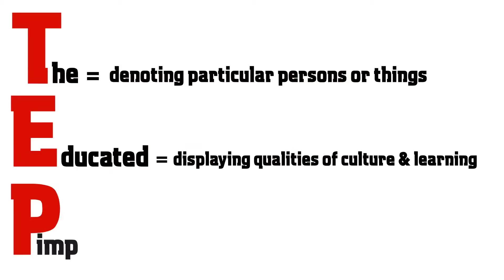TEP PRESERVATION SERIES #3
REAL TALK - check out TEP Preservation Series #3 & be humbly moved by the audacious rectitude of TEP to show your support!